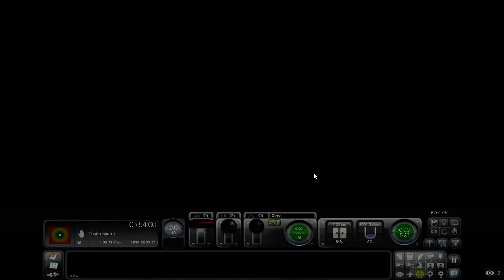Train Simulator 2018 -7- Steam Loco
Small steam locomotive and 6 tank cars
Steam locomotive carries postal and passenger cars